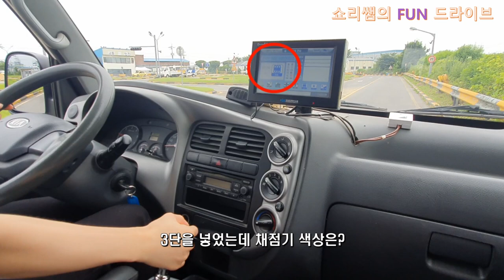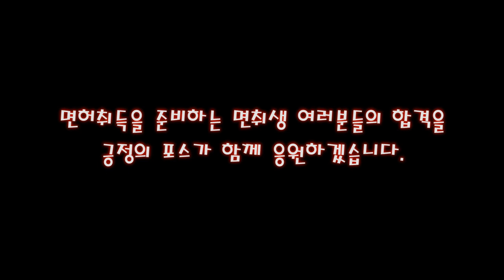유튜브 따라 기어변속 했는데 감점 됐습니다. 어떻게 된건가요?